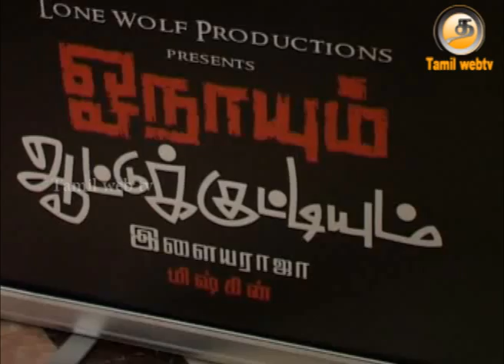Mysskin at Onaayum Aattukkuttiyum Movie Press Meet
Tamil Web TV Official YouTube Channel is managed by Culture Machine Media Pvt Ltd.